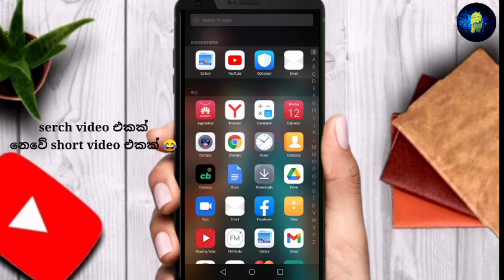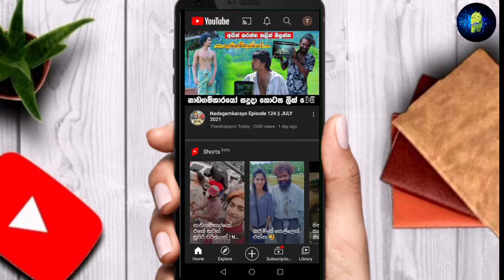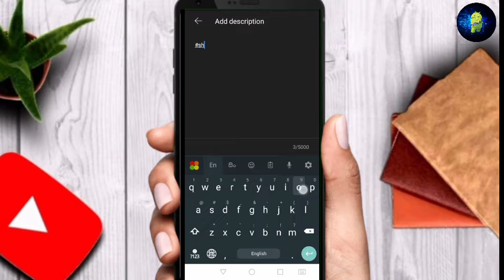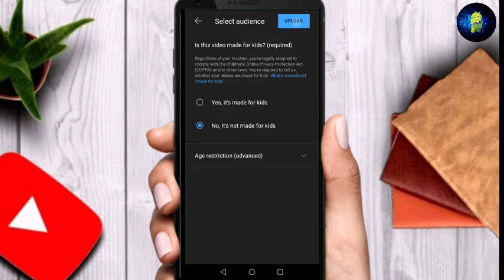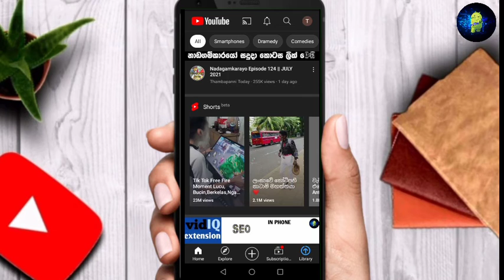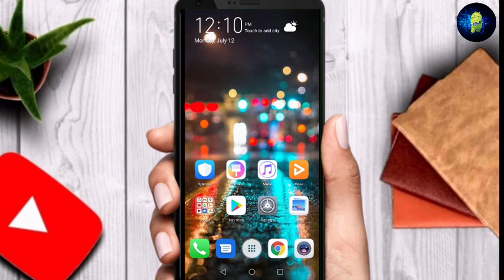How to upload youtube shorts sinhala | shorts beta | sl tech grow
Hi friends welcome to sl tech grow youtube channel
This video about How to upload youtube shorts in sinhala on mobile this is easy way

Disclamier

My channel